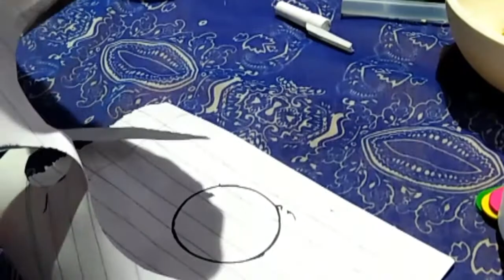match sticks hanging decoration